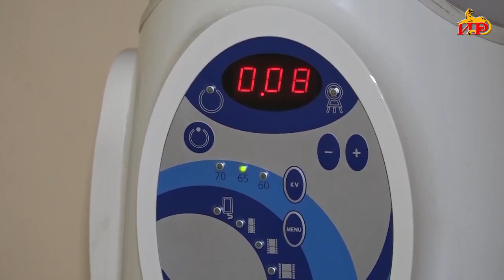В стоматологической поликлинике г.Цхинвали начал функционировать новый, современный рентген-аппарат